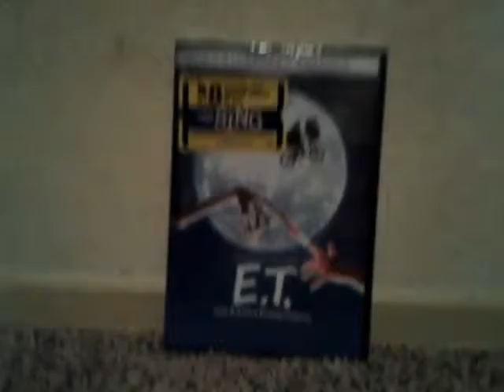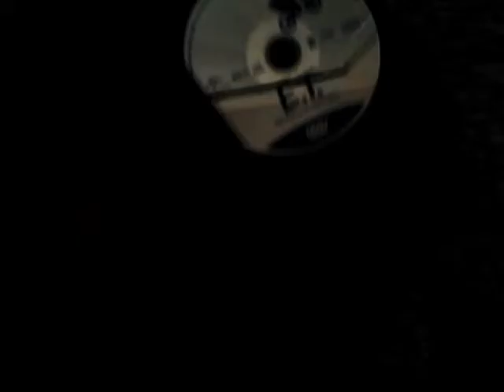E.T.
My favorite movie